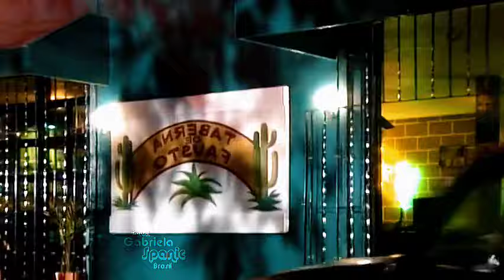Por Tú Amor | Capitulo 57 con Gaby Spanic en HD - En Español | Parte 1/2